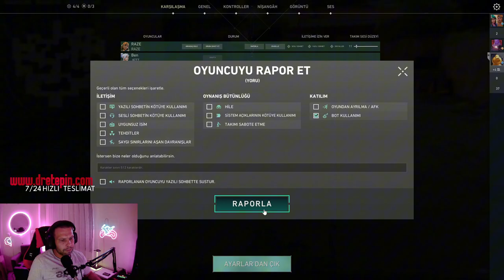KIŞKIRTMALI VALORANT DERECESİZ MAÇ